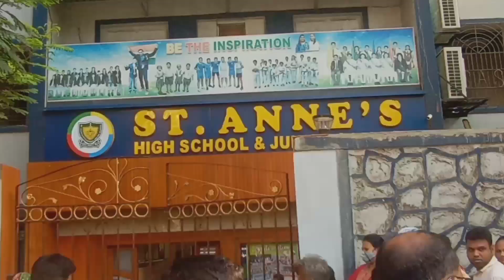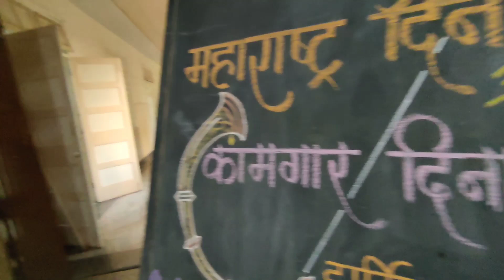St Anne's High school, orlem Malad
SAHSJC SCHOOL
Open house and results distribution day. Excited for next std and division@sansshravi_vlog